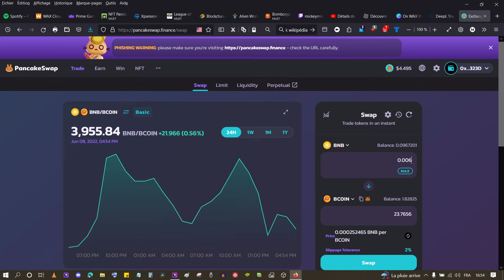#6 BOMBCrypto | NFT Pixels game - FARM.PLAY.EARN [Gameplay]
Bomb Crypto est un jeu NFT Play-to-Earn, où les joueurs gèrent un groupe de héros bombardiers pour combattre des monstres et partir à la recherche de jetons BCOIN. Bomb Crypto est un jeu de l'univers des animaux domestiques numériques inspiré des bombardiers, où chaque héros bombardier est un NFT unique. Les joueurs ont la possibilité de posséder leurs héros bombardiers, de les vendre ou de les améliorer pour augmenter leurs performances et leur capacité de combat .
Les joueurs gagnent la pièce de monnaie du jeu, le BCOIN, en jouant et en contribuant à l'écosystème.

Bomb Crypto est alimenté par Binance Smart Chain (BSC). Les jetons BCOIN sont utilisés pour acheter et vendre des NFT de Bomb Crypto sur leur propre marché de NFT. L'écosystème présente des bombardiers uniques contrôlés par les joueurs qui se battent entre eux pour le territoire, la fierté et les récompenses  .
Bomb Crypto donne aux joueurs la liberté de se battre avec ou de vendre leurs bombardiers en fonction de leur stratégie de jeu. Les joueurs peuvent gagner des jetons BCOIN dans le jeu et les échanger contre de l'argent dans le monde réel.
Ce jeu de blockchain basé sur un navigateur adopte le concept "play-and-earn". Pour jouer, les joueurs auront besoin d'une connexion Internet ainsi que d'un Trust Wallet ou d'un MetaMask wallet pour commencer.